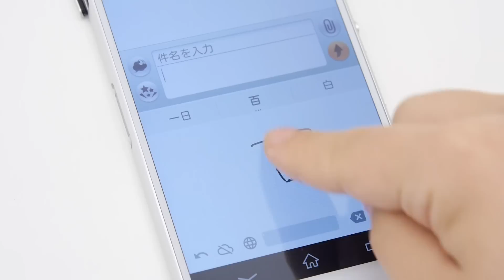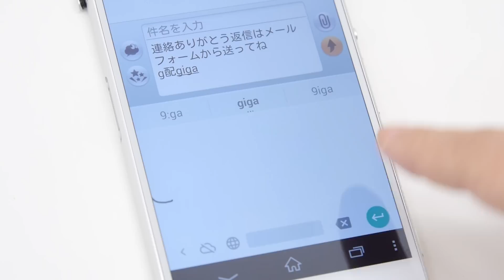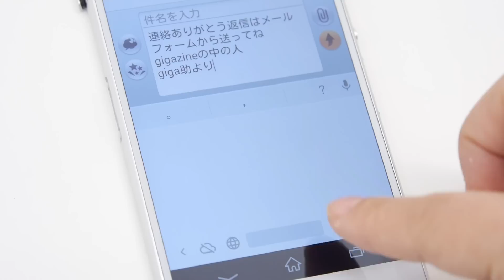Googleの手書き入力アプリ「Google手書き入力」を使ってみた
Googleが絵文字入力もできる手書き入力アプリをリリースしたので実際に使ってみた - GIGAZINE

2000年4月1日より運営している老舗ニュースサイト。1ヶ月のページビューは2018年1月時点でRSSなど含めて約9946万、1ヶ月のユニークユーザー数は約2471万。読みは「ギガジン」、オンラインマガジンとしてギガバイト級のサイトという意味で、「MAGAZINE（雑誌）」＋「GIGA」を由来とする造語。